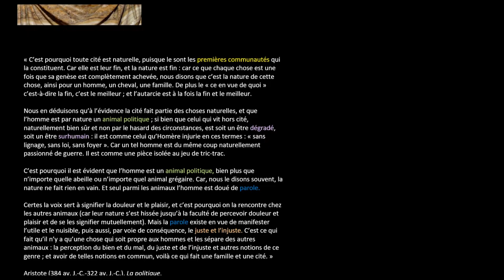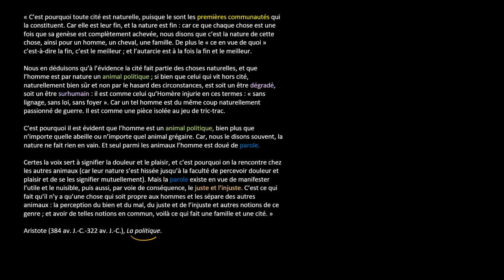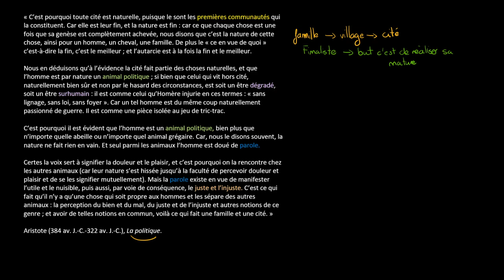Philosophie - Aristote « L'homme est un animal politique » explication de citation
Retrouvez-moi en live sur Twitch Dans cette vidéo nous allons étudier le texte complet de la célèbre citation d'Aristote "L'homme est un animal politique".

Table des matières:
0:00 - Présentation de l'auteur
0:51 - Lecture du texte
3:01 - Analyse du premier paragraphe
5:11 - Analyse du deuxième paragraphe
6:39 - Analyse du troisième paragraphe
8:00 - Analyse du quatrième paragraphe

Le texte :
« C’est pourquoi toute cité est naturelle, puisque le sont les premières communautés qui la constituent. Car elle est leur fin, et la nature est fin : car ce que chaque chose est une fois que sa genèse est complètement achevée, nous disons que c’est la nature de cette chose, ainsi pour un homme, un cheval, une famille. De plus le « ce en vue de quoi » c’est-à-dire la fin, c’est le meilleur ; et l’autarcie est à la fois la fin et le meilleur.

Nous en déduisons qu’à l’évidence la cité fait partie des choses naturelles, et que l’homme est par nature un animal politique ; si bien que celui qui vit hors cité, naturellement bien sûr et non par le hasard des circonstances, est soit un être dégradé, soit un être surhumain : il est comme celui qu’Homère injurie en ces termes : « sans lignage, sans loi, sans foyer ». Car un tel homme est du même coup naturellement passionné de guerre. Il est comme une pièce isolée au jeu de tric-trac.

C’est pourquoi il est évident que l’homme est un animal politique, bien plus que n’importe quelle abeille ou n’importe quel animal grégaire. Car, nous le disons souvent, la nature ne fait rien en vain. Et seul parmi les animaux l’homme est doué de parole.

Certes la voix sert à signifier la douleur et le plaisir, et c’est pourquoi on la rencontre chez les autres animaux (car leur nature s’est hissée jusqu’à la faculté de percevoir douleur et plaisir et de se les signifier mutuellement). Mais la parole existe en vue de manifester l’utile et le nuisible, puis aussi, par voie de conséquence, le juste et l’injuste. C’est ce qui fait qu’il n’y a qu’une chose qui soit propre aux hommes et les sépare des autres animaux : la perception du bien et du mal, du juste et de l’injuste et autres notions de ce genre ; et avoir de telles notions en commun, voilà ce qui fait une famille et une cité. »

Aristote (384 av. J.-C.-322 av. J.-C.), La politique.

J'aime découvrir beaucoup de sujets et je profite de cette chaîne pour partager un peu cette passion avec d'autres curieux ! Si vous souhaitez me contacter, la manière la plus rapide est de me contacter directement sur Twitter @coursitout, mais si vous souhaitez m'envoyer un message plus long vous pouvez m'envoyer un message à l'adresse email disponible sur YouTube !